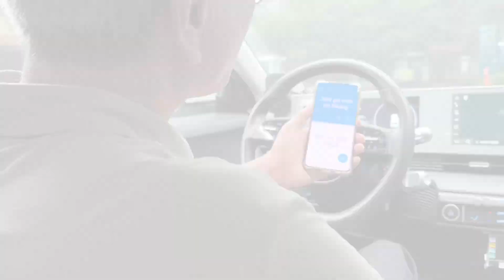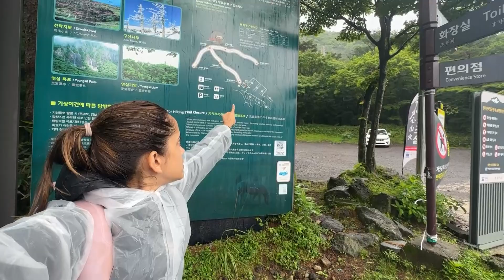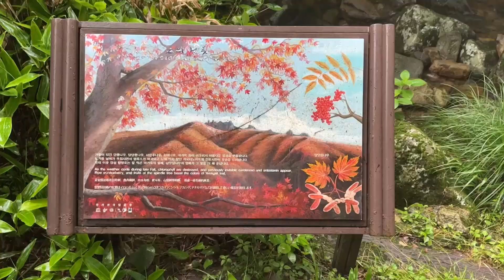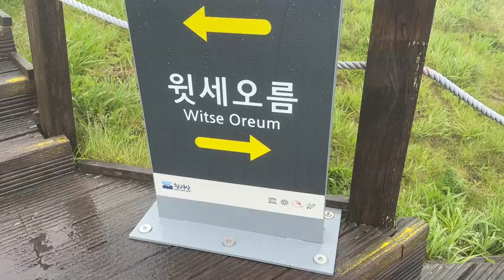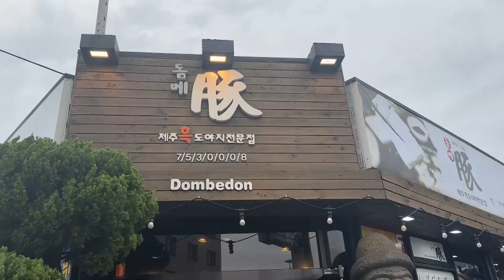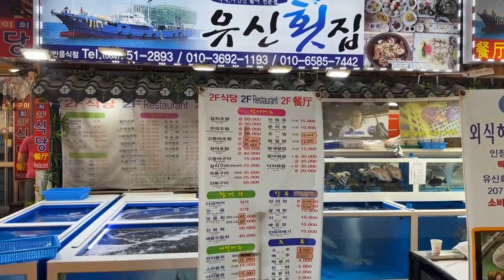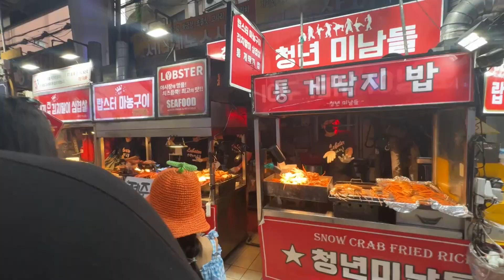JEJU ISLAND | Hiking up the Hallasan Mountain, Trying Black Pork, Shopping at Dongmum Market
In this video series, I'm exploring the beautiful Jeju Island in South Korea! I have been really excited to release my South Korea series and it's finally here! I hope you enjoy watching it and don't forget to come back for all the upcoming episodes! I promise, they're going to be super fun!
Cheers and  감사합니다